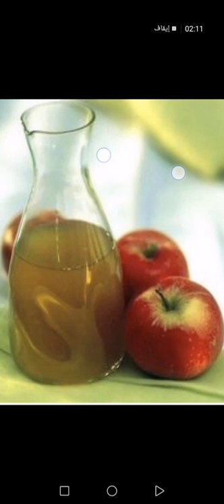الخل علاج للتصلب اللويحي